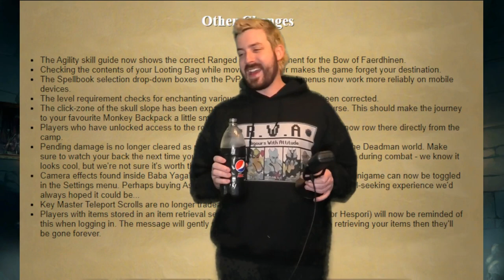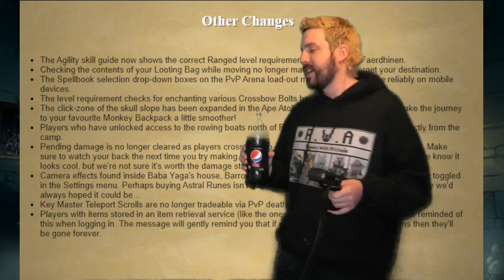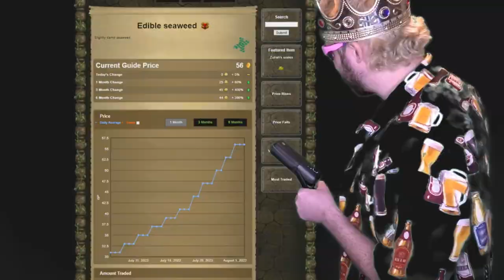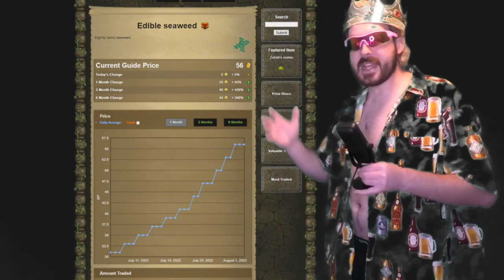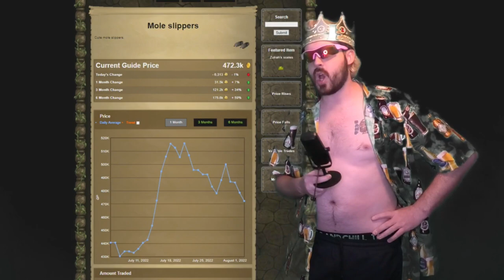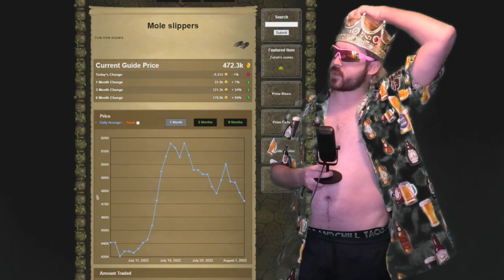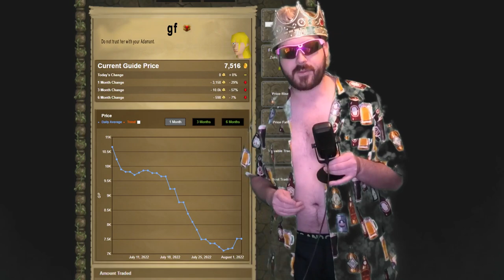NEW MAX HIT HITSPLAT INDICATORS! | RuneNews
Very light on the update this week but we still deliver the content!

Mouse Pads

Address:
SUITE 8036